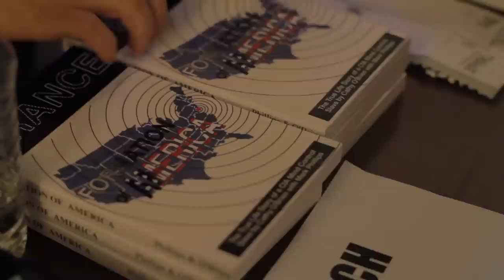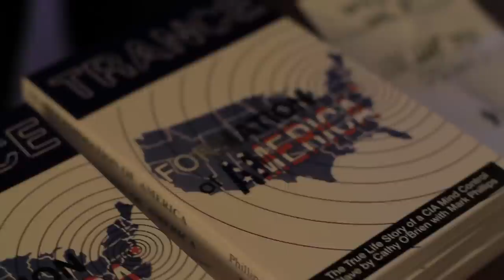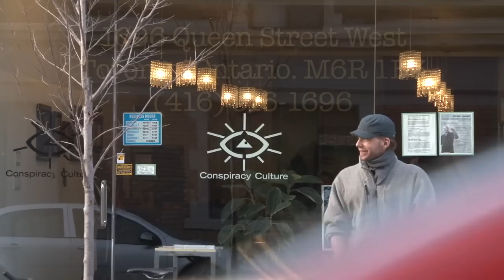MK-ULTRA & Project Monarch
A Conspiracy Culture Special Event: Sunday October 20th 2013 - Toronto, Canada

On August 3rd, 1977 the 95th US Congress opened hearings into the reported abuses concerning the CIA's TOP SECRET mind control research program code named MK-Ultra. On February 8th, 1988, a top-level MK-Ultra victim, Cathy O'Brien, was covertly rescued from her mind control enslavement by Intelligence insider Mark Phillips. Their seven year pursuit of justice was stopped for reasons of national security.

Cathy O'Brien is a vocal and recovered survivor of the Central Intelligence Agency's MK-Ultra Project Monarch operation. Tracing her path from child pornography and recruitment into the program to serving as a top-level intelligence agent and White House sex slave, her story is a definitive eye-witness account of government corruption that implicates some of the most prominent figures in global politics.

Cathy's words strike deep in the heart of the beast and reveal the cruel, murderous world of mind control in all of its ugly facets, exposing many famous people, particularly in the high-flying worlds of politics and music. Cathy's recall is so well articulated that even the most skeptical minds will be forced to recognize that MK-Ultra Monarch Mind Control is not a theory, but an ugly reality.

This is a story you wished were not true.
It will change the way you look at the world forever.

Books, DVDs and other materials concerning MK-Ultra, Project Monarch and other mind control programs can be found at Conspiracy Culture Bookstore - 1696 Queen Street West - Toronto, Ontario. Canada - M6R 1B3